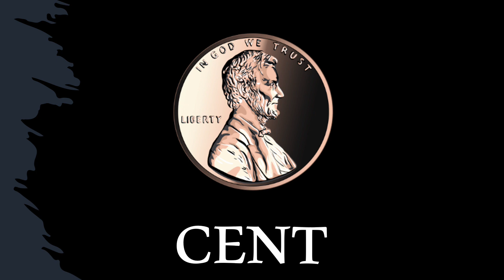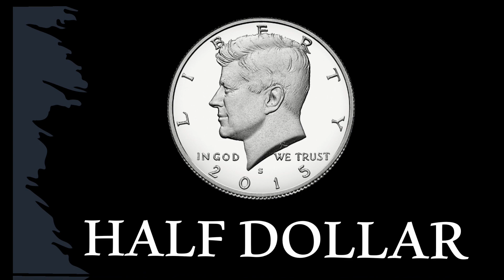US Currency Flashcards for Kids | Learn about US Currency | Talking Flashcards | Toddler Learning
Help your kids learn the basics of US currency with this informative video. From nickels and dimes to dollars and beyond, they'll get a comprehensive overview of the different denominations of US currency and how to recognize them.